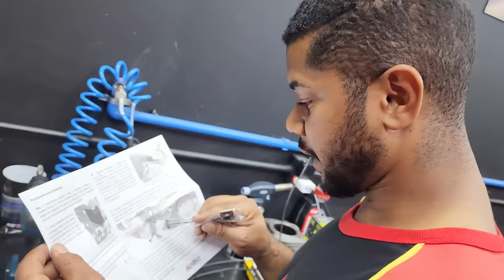INSTALEI UM QUICKSHIFTER NA TITAN 150! TROCAS DE MARCHAS SEM EMBREAGEM